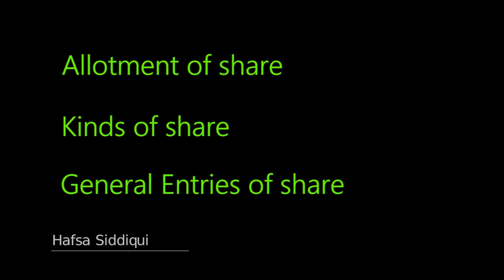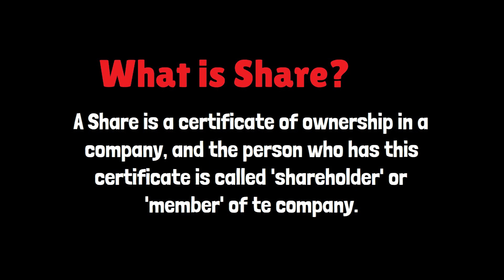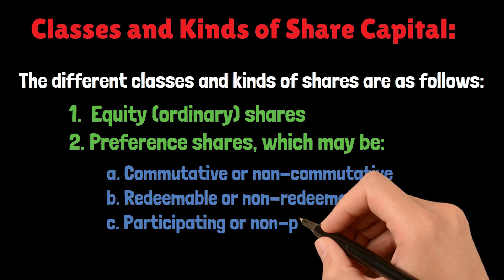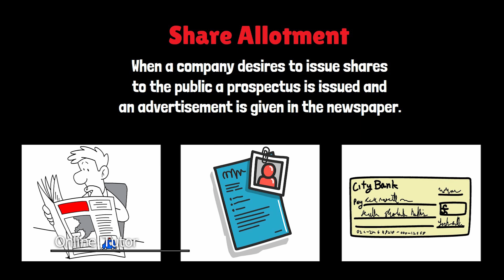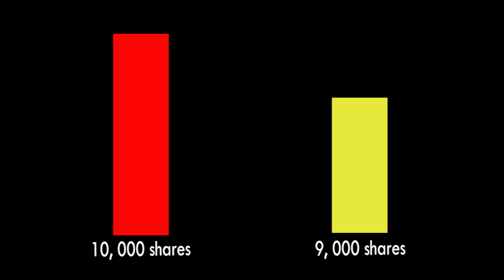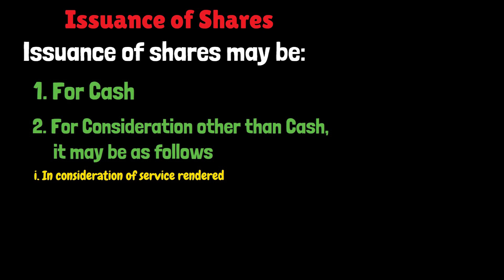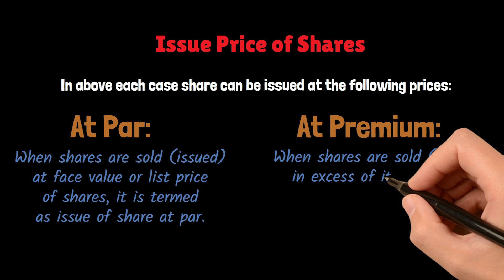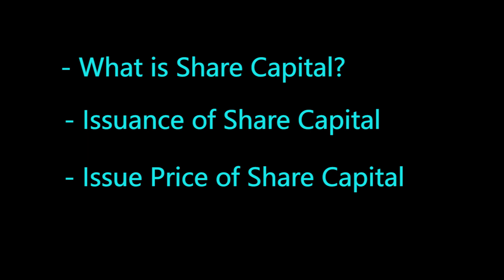Issuance Price of Share | Accounts | Issuance of Shares and Debentures (Part 2) in Hindi - Urdu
Issuance Price of Share | Class 12 Commerce | Accounts | Issuance of Shares and Debentures in Hindi - Urdu (Part 2)

00:00:00 - Start
00:00:05 - What we will learn
00:00:12 - Previous Lecture Recap
00:00:20 - Today's Lecture is about
00:00:40 - What is Share?
00:02:00 - Classes and Kinds of Share Capital
00:02:31 - Share Allotment
00:07:28 - Issuance of Shares
00:09:44 - Issue Price of Shares
00:11:44 - Recap

This is the second part of our accounting series in Hindi - Urdu. In this video, we will be discussing the issuance price of share and debentures.

In this video, we will discuss the accounting terms related to issuing shares. We will start with the definition of the issuance price of share and then move on to discuss the concepts of share at par, share premium, and share discount.
If you are looking to understand accounting concepts in more depth, then make sure to watch this video! By the end of this video, you will have a better understanding of the terms related to issuing shares.

This information will help you better understand the financial statements and improve your understanding of business operations

Chapter 9:Issuance of Shares and Debentures (Part 2)

We follow Karachi Board Syllabus and Petiwala Books

In this video lecture, you will learn about  Second Year (XII) Commerce, Accounting.

Follow Online Tutor on Instagram:
onlintutor.pk